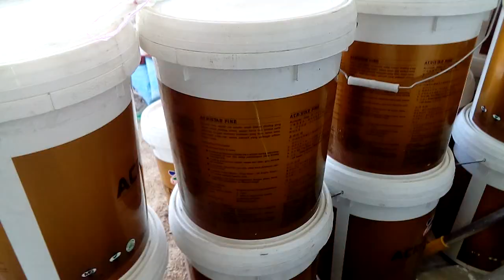Sdh siap 75% proyeknya guyss tinggal proses pngecatan